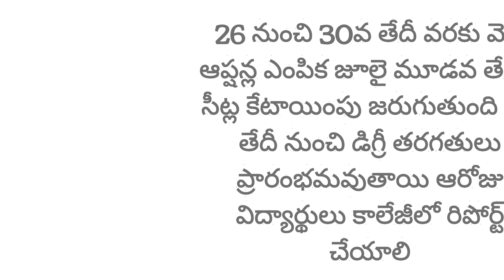ఆంధ్రప్రదేశ్లో డిగ్రీలో ప్రవేశాలకు 19వ తేదీ నుంచి ఆన్లైన్లో అడ్మిషన్లు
మీ స్నేహితులకు లింక్‌ను షేర్ చేసి వారే స్వయంగా చేరేలా సహకరించండి | Share the link to your friends and help them join themselves
గతంలో మేము పోస్ట్ చేసిన పోస్టులు చూడాలనుకుంటే మా Telegram ఛానెల్ లో జాయిన్ అవ్వగలరు

పని చేయు వేళలు ఉదయం 9.00 నుండి సాయంత్రం 6.00 వరకు | ప్రతి ఆదివారం సెలవు